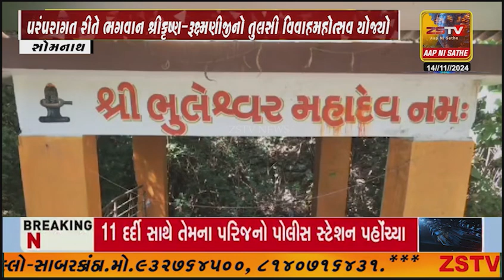ગીર સોમનાથ જિલ્લામાં સુત્રાપાડા તાલુકાના યાત્રાધામ પ્રાચી તીર્થ નજીક આવેલભુલેશ્વર ધામ. માં ...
ગીર સોમનાથ જિલ્લામાં સુત્રાપાડા તાલુકાના યાત્રાધામ પ્રાચી તીર્થ નજીક આવેલ
ભુલેશ્વર ધામ. માં   આજે પરંપરાગત રીતે ભગવાન શ્રીકૃષ્ણ-રૂક્ષ્મણીજીનો તુલસી વિવાહમહોત્સવ યોજયો